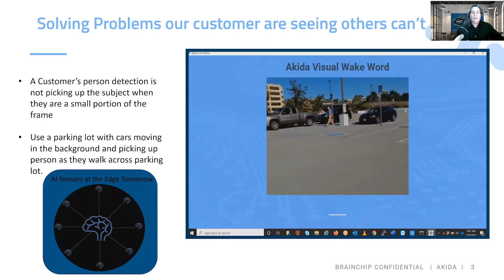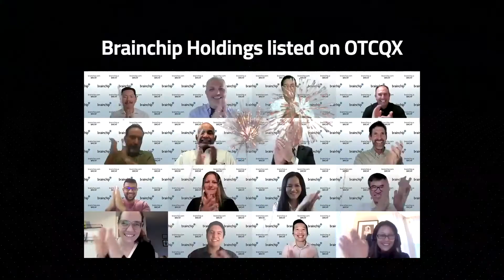BrainChip in Action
BrainChip is unlocking the future of AI. This is our Mission.